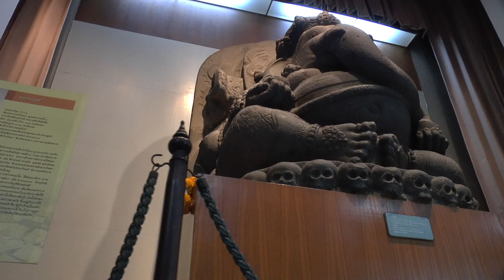Thailand trip. Original video 1080p. 2015:1:14 8 13 54 00178 SIAM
Thailand trip, Bangkok, Koh Chang, Sukhtai, Si Satchanalai, กรุงเทพฯ, ประเทศไทย, เทศบาลเมืองสุโขทัยธานี
, ศรีสัชนาลัย